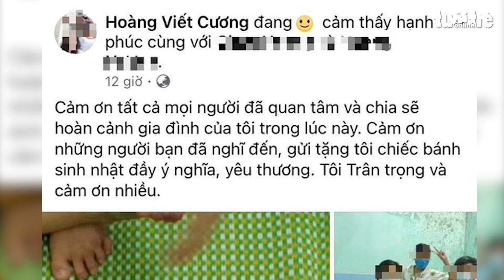Phó Chủ tịch phường vì tổ chức sinh nhật trong khu cách ly bị cách chức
Sau khi bị cách chức Đảng ủy viên, ông Hoàng Viết Cương bị cách chức phó chủ tịch UBND phường 5, TP Đông Hà (Quảng Trị), vì tổ chức sinh nhật trong khu cách ly COVID-19.